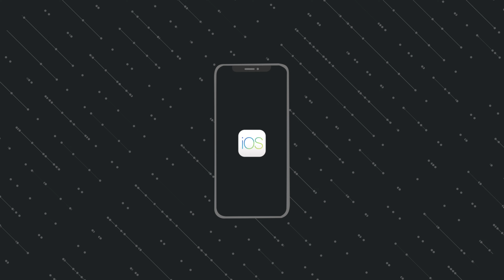Xiaomi Watch S3: ΤΟ ΡΟΛΟΙ ΠΟΥ ΑΛΛΑΖΕΙ ΕΜΦΑΝΙΣΗ !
To Xiaomi Watch S3 είναι το πρώτο smartwatch της εταιρείας με το νέο, δικό της HyperOS λειτουργικό σύστημα, που έχει όμως και μια ενδιαφέρουσα νέα ... ιδέα στον σχεδιασμό του.

Η στεφάνη γύρω από την οθόνη του, μπορεί να αλλάξει προκειμένου η εμφάνιση του ρολογιού συνολικά να αλλάξει μαζί της, χρησιμοποιώντας έναν έξυπνο μηχανισμό για την αλλαγή αυτή. Μάλιστα, κάθε διαθέσιμη νέα στεφάνη από την εταιρεία, έρχεται με το δικο της αντίστοιχο watchface που αλλάζει αυτόματα με την τοποθέτηση της.

Το HyperOS στο Watch S3 έχει αρκετές ενδιαφέρουσες βελτιώσεις σε σύγκριση με τα παλαιότερα smartwatches της Xiaomi. Εμφανίζει σωστά το εικονίδιο της ειδοποιήσης από την εφαρμογή που έχουμε ειδοποίηση, έχει ένα διαφορετικά σχεδιασμένο γραφικό περιβάλλον, και είναι έντυπωσιακά γρήγορο στην λειτουργία του.

Σύμφωνα με την Xiaomi, το Watch S3 έχει έως και 15 ημέρες λειτουργίας από την μπαταρία του, εκμεταλλευόμενο το νέο λειτουργικό σύστημα και πάλι. Υποστηρίζει τον εντοπισμό της θέσης μέσω δύο διαφορετικών σετ συχνοτήτων στο GPS, αλλά και τέσσερα ακόμα διαφορετικά συστήματα εντοπισμού της θέσης του.

Προφανώς μπορεί να καταγράψει κάθε διαφορετικό είδος άθλησης, και με κάποιον τρόπο η εταιρεία έχει πλέον συμπεριλάβει σε αυτά και το ... σκι. Αντίστοιχα προφανώς μπορεί να καταγράψει τους καρδιακούς παλμούς μας με έξυπνο τρόπο σε 24ωρη βάση χωρίς να θυσιάζει την μπαταρία του, την περιεκτικότητα του αίματος σε οξυγόνο αλλά και την διάρκεια και ποιότητα του ύπνου μας.

Τέλος, όπως είναι αναμενόμενο, το Watch S3 λειτουργεί κανονικά σε οποιοδήποτε Android smartphone χωρίς κανένα περιορισμό στις δυνατότητες του, αλλά και σε iPhone. Χρειάζεται απλά να εγκαταστήσει κανείς την εφαρμογή του Mi Fitness και να ολοκληρώσει την διαδικασία της σύνδεσης προκειμένου να εκμεταλλευτεί όλες τις δυνατότητες του.